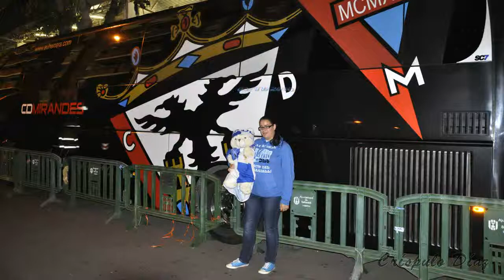CE Sabadell - CD Mirandes 01/11/2014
Partido de la undécima jornada de la Liga Adelante disputado en la Nova Creu Alta ante 2.723 espectadores. Antes de iniciar el encuentro, se guardó un minuto de silencio en recuerdo de Gustavo Biosca, quien fuera defensa del mítico Barcelona de las 'Cinco Copas'.

Goles: 1-0: Hervás, min.9: 1-2: Urko Vera, min.29. 1-2: Igor Mártinez, min.44. 2-2: Collantes, min.51. 3-2: Kiko Olivas, min.66.